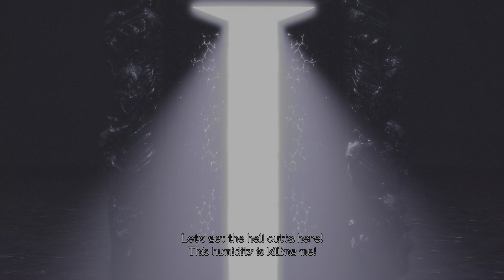Devil May Cry 5 ( PS5 4K ) full game walktrough part 14 of 19 - main quest